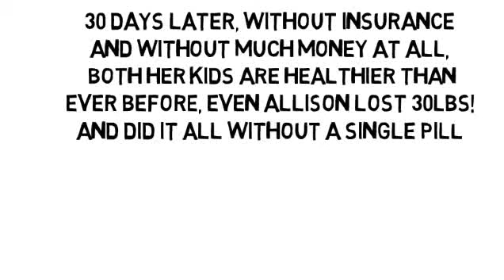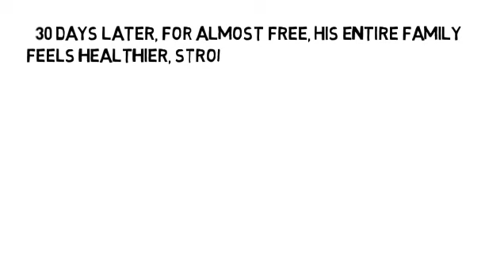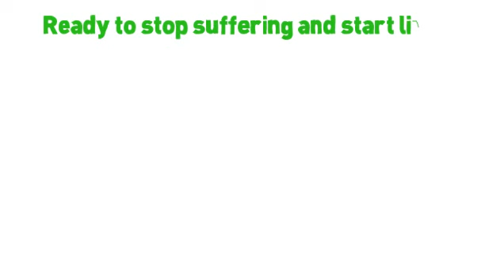Biogen Indec by NoMoreVitamins com